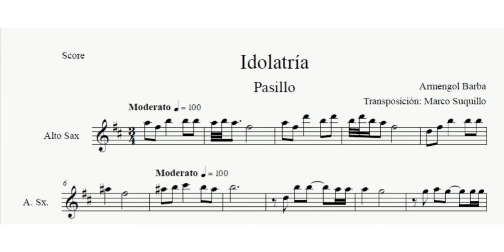IDOLATRÍA | PARTITURA PARA SAXO ALTO (LEER LA DESCRIPCIÓN)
Contactos:
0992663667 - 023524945